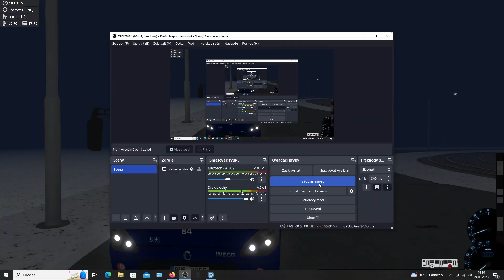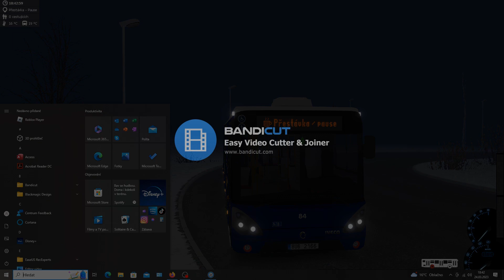Upravená Linka 30 s Ústeckým Citelisem(Urbanwayem) #84(Simt Simulátor#12)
Upravená linka 30 přidány zastávky: Tovární, Ulice Svobody, Měšťanské divadlo.